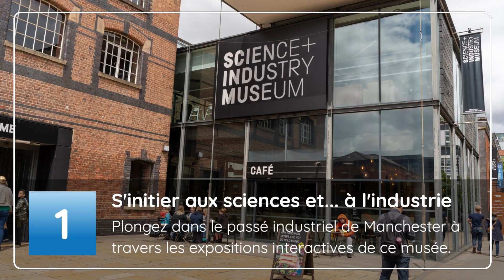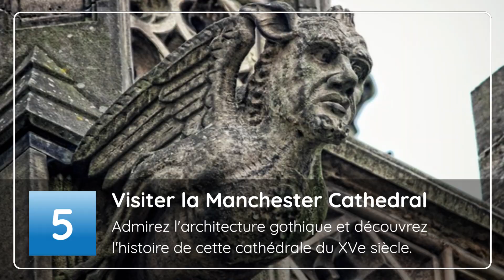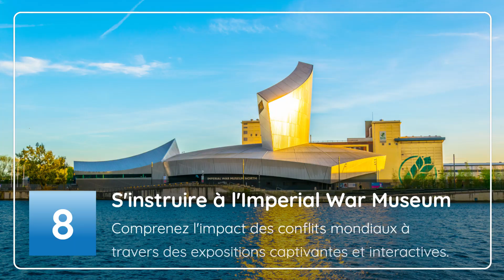Manchester : 9 choses incontournables à faire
⚽ Aujourd'hui, direction l'Angleterre pour une ville énergique : Manchester.

💎👀 AVANT DE CONTINUER

❓ QUE TROUVE-T-ON DANS CETTE VIDÉO ❓

Plongez au cœur de Manchester, une cité vibrante où l'histoire rencontre la modernité à chaque coin de rue. De ses stades mythiques à ses galeries d'art contemporain, de ses marchés traditionnels à ses espaces de nightlife trépidants, Manchester est un joyau du Royaume-Uni qui ne demande qu'à être exploré.

Rejoignez-nous dans cette vidéo, où nous dévoilons les incontournables de cette ville.

Que vous soyez passionné d'histoire, de culture, de shopping ou de gastronomie, Manchester saura vous séduire.

🎥❤️ NOS VIDÉOS QUE VOUS ALLEZ AIMER

👍 Attendez, vous avez aimé cette vidéo ? Laissez-nous un petit like, ce sera vraiment gentil.

📺 Vous voulez voyager en septembre, mais vous ne savez pas où aller ? Voici quelques idées, en vidéo

✈️🧳  UN MOT SUR NOTRE CHAÎNE

Destination(s) Europe, ce sont des petits guides de voyage, tout en images, pour vous aider à planifier votre prochaine escapade en Europe. Top des choses à faire, idées de destinations en fonction de l'année, découverte de trésors bien cachés du continent... Nos vidéos sont là pour vous accompagner quelles que soient vos envies.